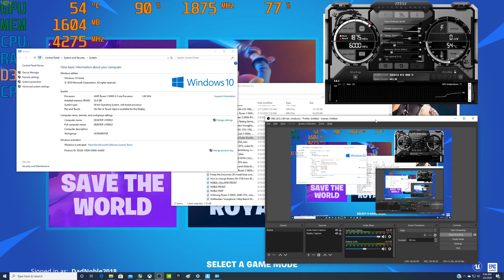1440P Competitite Fortnite, Testing Game FPS, Ryzen 5 3600x, GTX 1660 TI, OBS MSI afterburner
Monitor(s)
Acer 4k 27" Monitor:
Dell 1080P 27" Monitor: